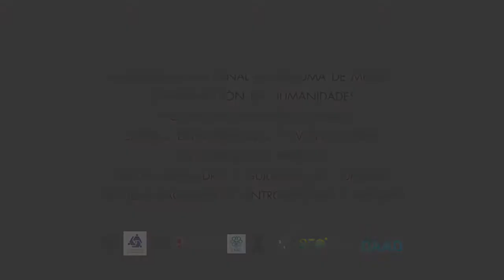La reanimación de la minería mexicana. Anne Staples. 11/09/2019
Dra. Anne Staples (Colegio de México)
 La reanimación de la minería mexicana

Miradas sobre Humboldt en la era del Antropoceno
11 de septiembre de 2019
En el año de Humboldt, en el marco del 250 aniversario de su nacimiento, la Cátedra Extraordinaria Simón Bolívar se enfoca a la discusión académica, desde las humanidades, las artes y las ciencias, sobre los graves problemas ambientales que el mundo está experimentando. Lo antes señalado responde a que Humboldt fue uno de los primeros científicos en advertir cómo los impactos ambientales que el ser humano provoca como parte de la red de interacciones ecológicas pone en riesgo el bienestar de las futuras generaciones.

Coordinación de Humanidades
Facultad de Filosofía y Letras
Cátedra Extraordinaria “Simón Bolívar”
El Colegio de México
Cátedra Alejandro y Guillermo de Humboldt
Escuela Nacional de Antropología e Historia

Grabación y producción de videos: Secretaría Académica/Pablo Miranda Quevedo